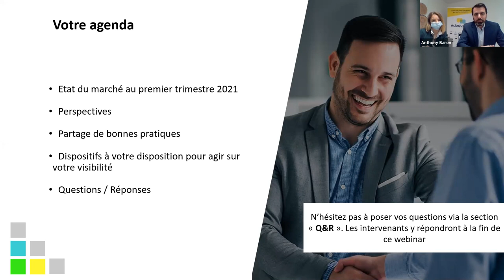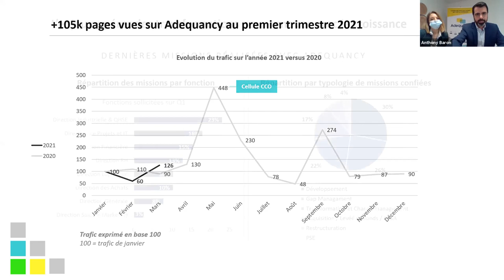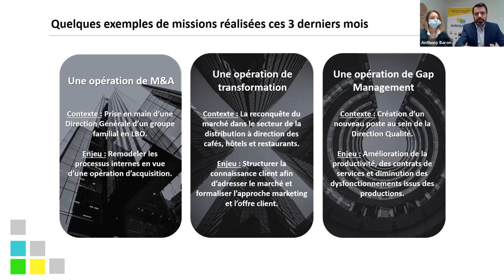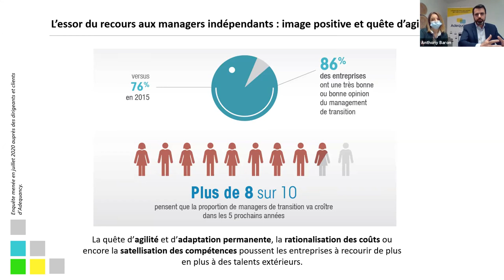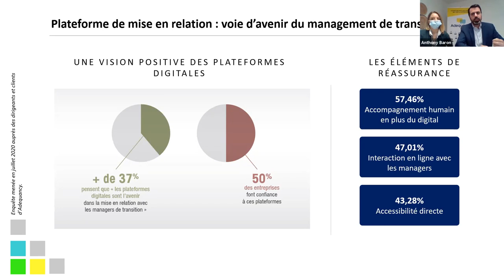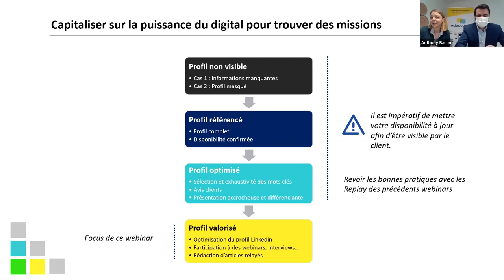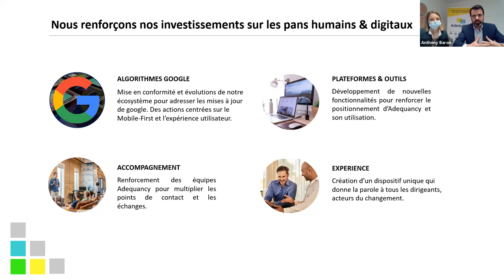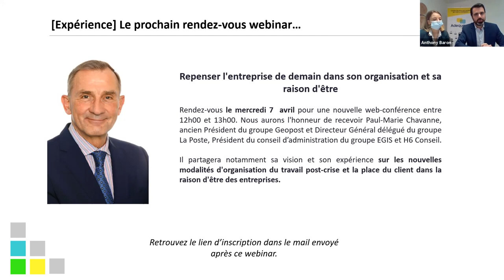Managers de transition : comment activer de nouveaux leviers de visibilité ?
Quel est l'état du marché du management de transition au premier trimestre 2021 ? Quels types de missions rencontrées ? Quels leviers activer pour agir sur sa visibilité auprès des dirigeants d'entreprises ?

Dans ce nouveau webinar "Comment activer de nouveaux leviers de visibilité ?", nous partagerons avec vous des données marché et les dispositifs en place pour vous aider dans votre recherche de mission.

L'occasion également de partager avec vous les actions menées par Adequancy.

Alexandra Hosatte, Responsable des Communautés et Anthony Baron, co-fondateur d'Adequancy échangeront sur ces thématiques et répondront à l'ensemble de vos questions.